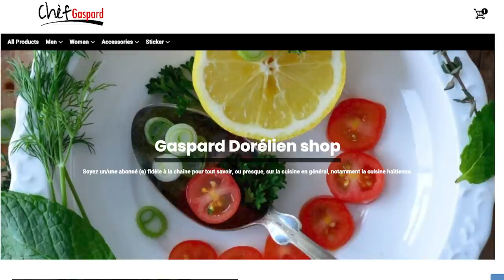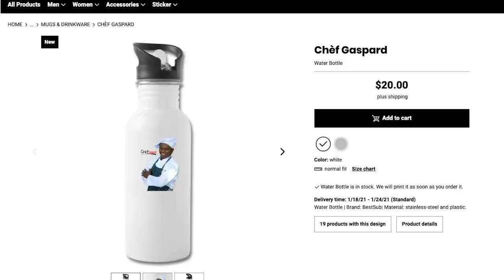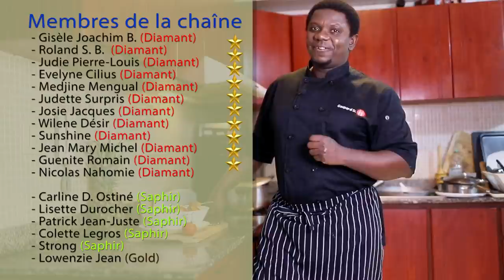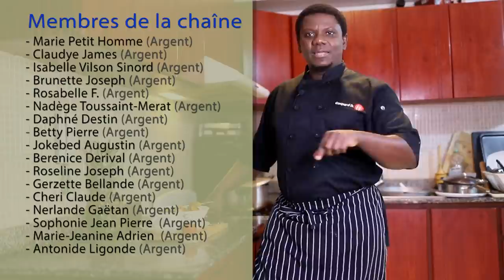Resèt ragou pye bèf 100% Ayisyen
Men lyen pou w kòmande food processor la
Men lyen pou w kòmande food chopper a
Men lyen pou w kòmande Garlic chopper a